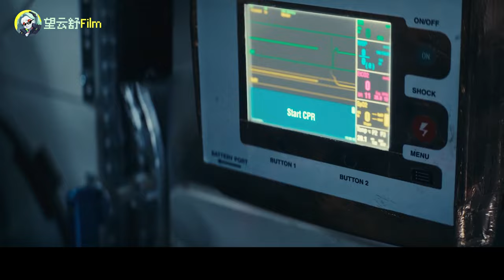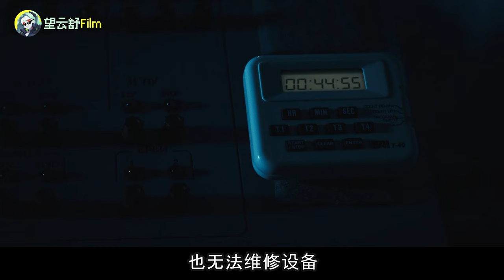異形女主對戲絕命老毒師，燒腦科幻新劇對標地心引力【群星第1期】